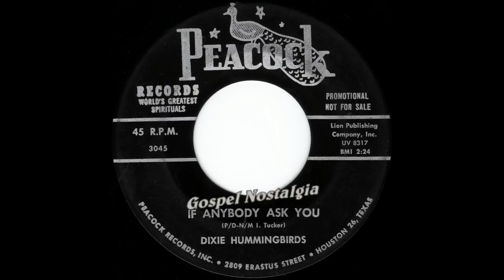"If Anybody Ask You" (1965) Dixie Hummingbirds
This is from the 1965 45 "Lord, I Come To Thee/If Anybody Ask You".
Lead by Ira Tucker and James Walker